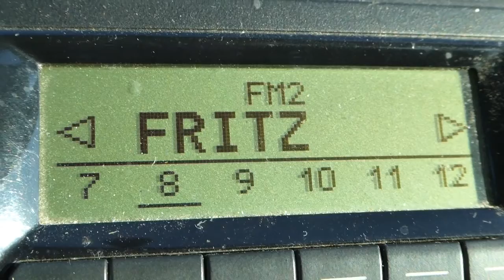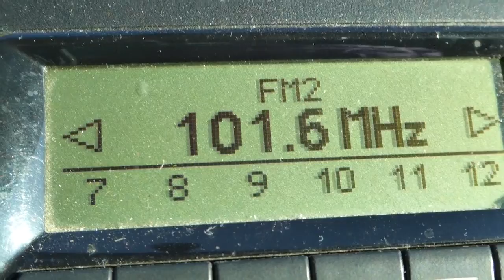10.11.2021 08:55 MEZ/CET, PCH1: UKW-Scan 98.1 - 101.6 MHz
98.1 Klassik Radio, HH - Heinrich-Hertz-Turm, 0.16 kW
98.2 (proably) Radio Paradiso, Berlin-Scholzplatz, 8 kW
98.3 "80s80s MV", Waren, 0.2 kW (permanently)
98.4 (proably) RFM MAXX Szczecin, Szczecin-Warszewo, 0.3 kW
98.5 NDR 2, Schwerin, 100 kW (permanently)
98.6 NDR Info, Steinkimmen, 3 kW
98.8 (proably) Radio Maryja, Gorzwow Wlk - Komin URSUS, 10 kW
98.9 MDR Jump, Dequede, 10 kW (permanently)
99.0 (unid, pop music)
99.1 NDR 2, Helpterberg, 100 kW (permanently)
99.2 NDR Kultur, HH-Moorfleet, 80 kW (permanently weak)
99.3 rbb radio Eins, Belzig-Dippmannsdorf, 30 kW
99.5 N-Joy, Schwerin, 2 kW (permanently)
99.6 DR P3, Næstved-Øverup, 60 kW
99.7 rbb Antenne Brandenburg, Berlin-Fernsehturm, 100 kW
99.8 NDR 2, Steinkimmen, 100 kW (or Garz auf Rügen, 50 kW) ?
99.9 rbb Radio 1, Pritzwalk, 10 kW (permanently)
100.0 (proably) Radio 100, Købvenhavn-Gladsaxe, 77 kW v
100.1 rbb Fritz, Casekow, 50 kW
100.2 R.SH, Bungsberg, 15 kW (permanently weak)
100.3 (proably) Radio 38, Braunschweig-Drachenberg, 15 kW
100.4 NDR Info, Woldzegarten, 4 kW (permanently)
100.6 (proably) Flux FM, Berlin-Fernsehturm, 10 kW
100.7 MDR Sputnik, Klötze, 5 kW (permanently weak)
100.8 "80s80s MV", Rostock-Toitenwinkel, 100 kW (now very weak)
100.9 Berliner Rundfunk 91.4, Casekow, 5 kW
101.0 Radio Brocken, Dequede, 60 kW (permanently)
101.3 "80s80 MV", Schwerin, 100 kW (permanently)
101.4 Radio SAW, Brocken, 100 kW (permanently weak)
101.5 R.SH, Berkenthin, 20 kW
101.6 Radio 4, Næstved-Øverup, 100 kW